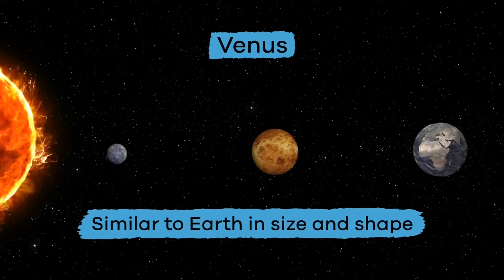Our Solar System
This video was made for the Space Club that meets in my classroom during lunch at the junior high school where I teach.  Since we don't have an astronomy class at our school, we decided to set up a Space Club to talk about all things astronomy and space.